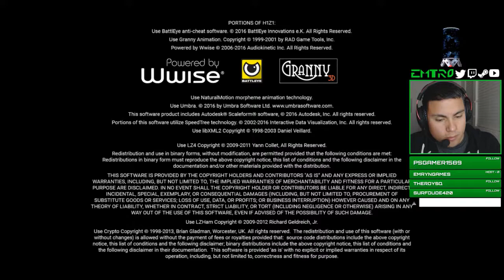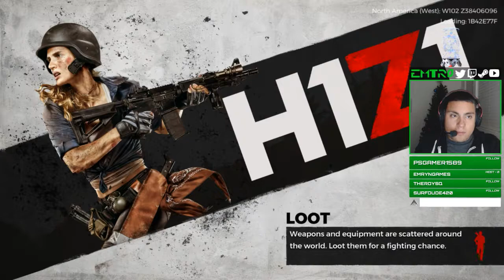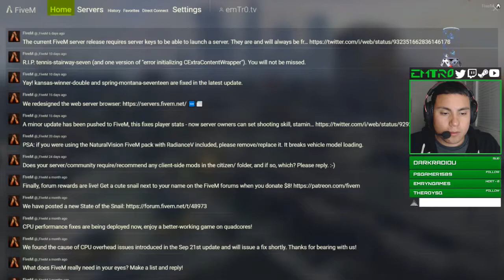H1Z1 then GTA RP on NoPixel (maybe) | Twitter: @emTr0 (Twitch VOD)